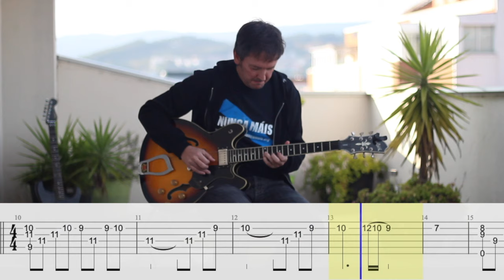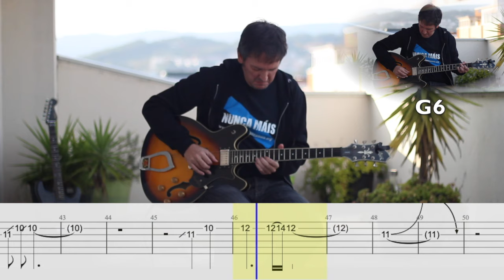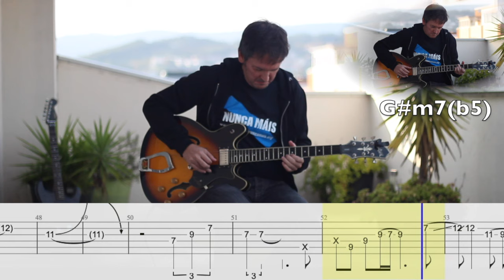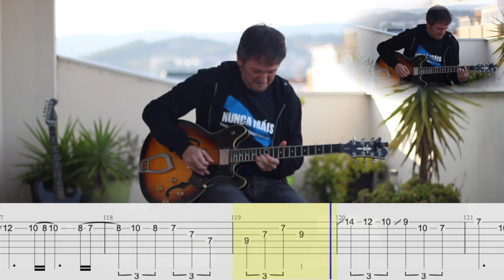Going Home (Theme Of The Local Hero) (Cover With Tab)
- Support me (you can download and unlock scores and
                         individual tracks of all instruments as well as the audios of the song in mp3 or wav
                         according to the type of tier you choose)